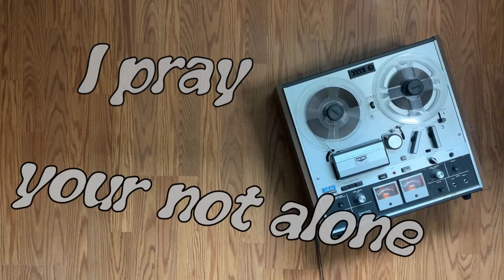Wish You Well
First track from the Cooper's Corner cd by @SundaySpeedtrap.